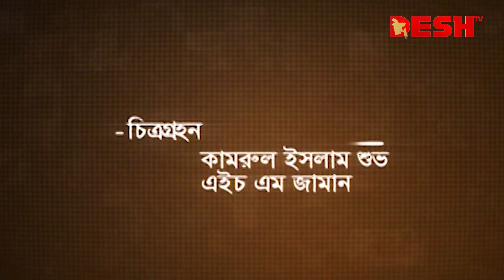হাসির নাটক অফ স্ক্রীন | Bangla Comedy Natok | EP 45 | Chanchal | jenny | Dr. Ejaj | Desh TV Drama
Drama                            :  Off Screen
Cast                                :  Chanchal Choudhuri, Jeni, Dr. Ejaj, Shohel Khan, Asif, Shadhin Khosru
Direction                        :  Muhammad Mostofa Kamal Raj

নাটক                               :  অফ স্ক্রীন
অভিনয়ে                          : চঞ্চল চৌধুরী,  জেনি,  সাজু খাদেম,  ডা: এজাজ, স্বাধীন খসরু, মাজনুন মিজান,
                                            সোহেল খান, আসিফ
পরিচালনা                        :  মুহাম্মদ মোস্তফা কামাল রাজ

 42, Shaheed Sangbadik Selina Parveen Sarak, Malibag 1217 Dhaka, Dhaka Division, Bangladesh